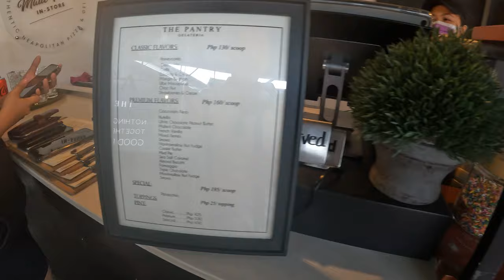THE PANTRY ILIGAN COMFORT FOOD RESTAURANT THE BEST!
🔵Song: Emelie (Instrumental Version)
Artist:  Mondays
ES_Emelie (Instrumental Version) - Mondays

🔵Song: If I Was Your Girlfriend (Instrumental Version)
Artist:  Mondays
ES_If I Was Your Girlfriend (Instrumental Version) - Mondays

🔵Song: I'll Be Close To You (Instrumental Version)
Artist:  Mondays
ES_I'll Be Close To You (Instrumental Version) - Mondays

🔵Song: Perfect (Instrumental Version)
Artist:  Mondays
ES_Perfect (Instrumental Version) - Mondays

- Over 40,000 tracks and 90,000 sound effects, always adding more
- Split your track into stems, allowing full creative freedom
- Client Invitations - invite your clients to clear their videos quickly
- Personal track recommendations

2. DJI AIR 2S TESTED MY DRONE ON SNOWSTORM HOW CAPABLE IS IT? + HAPPY VALENTINES DAY
5. TIP OF CANADA TWO TOWERS POINT PELEE NATIONAL PARK A MUST VISIT PLACE IN LEAMINGTON ONTARIO